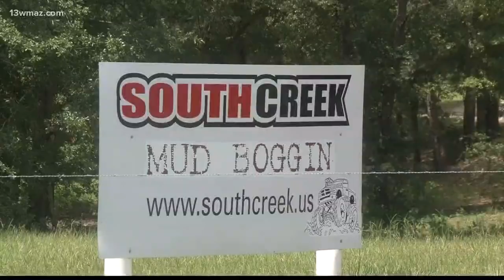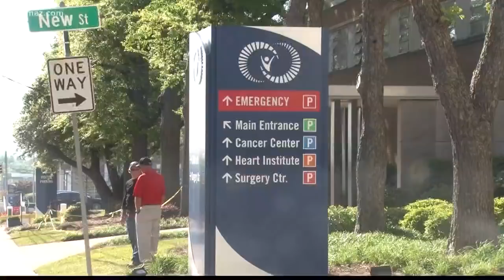Mud boggin' accident kills two, injures third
13WMAZ News is the #1 station for news and weather in the Central Georgia area, serving people in Dublin, Macon, Milledgeville and Warner Robins.